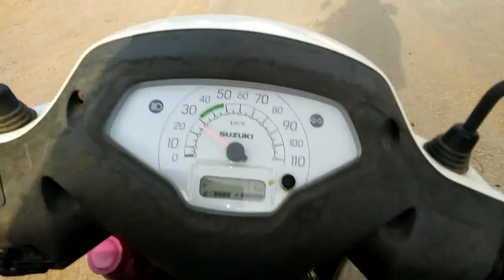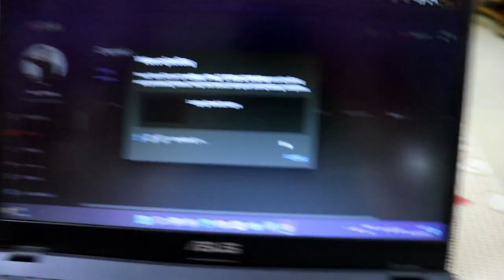Bought New Limited Edition Badminton Racket😍🔥Sports Shop Vlog | Satna Sports Market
Bought New Limited Edition Badminton Racket !!

Racket Combo
Single Racket
Good Quality Racket
Professional Racket